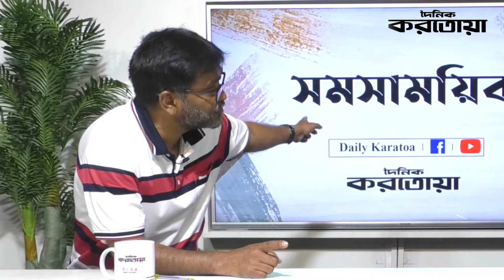যে কারণে ১৫ বছরেও বগুড়া বৈষম্যের শিকার ? | Bogura district | Daily Karatoa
The Daily Karatoa is one of the most popular Print Media in Bangladesh